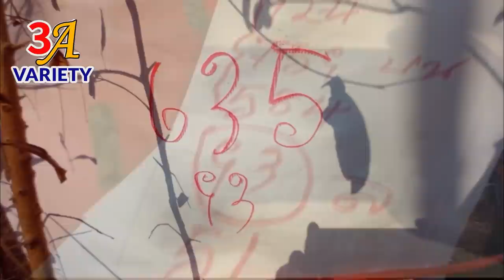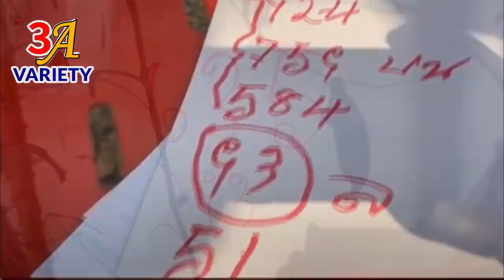เป๊ะ7งวด ป่าช้าแทบแตก คอหวยนับพันแห่ส่องเลขเด็ด"จอมปลวกไอ้ไข่"เหล่เลขบ้านศาลใหม่ ตีเลขร่างทรงใบ้หวย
***รับชมคลิป